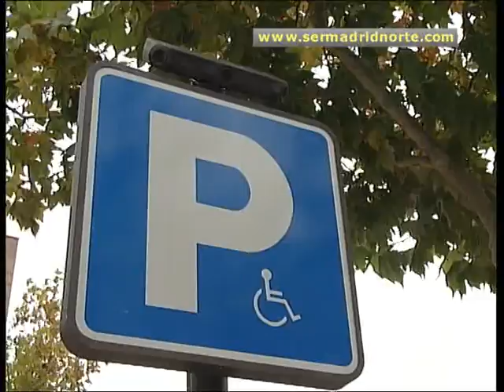Tecnología al servicio de la discapacidad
Tres Cantos ha implantado una tarjeta de aparcamiento "inteligente" dirigida a las personas con discapacidad, un sistema de control remoto pionero en España que evitará el uso indebido de las plazas reservadas para este colectivo.